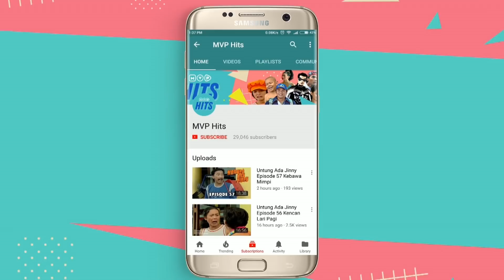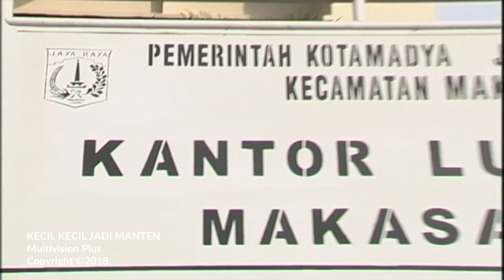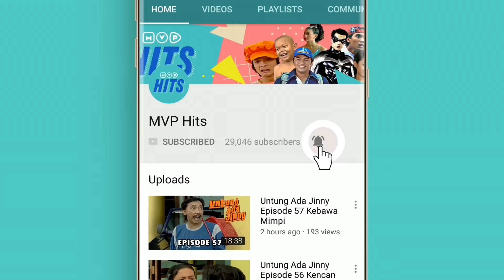Kecil Kecil Jadi Manten Episode 63 part 1